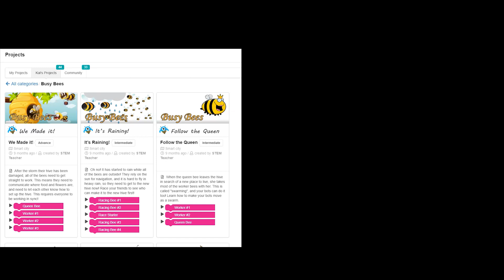Kai's Clan cross curricular coding with AR & VR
Welcome to Kai's Clan -  a collaborative AR VR Coding Experience.

Where the physical and the virtual worlds merge to become an interactive learning playground.

Students code their robots to move around on the mat in real life, in real time, wherever they are in the world.
At the same time their 3D characters collaborate in a virtual environment.